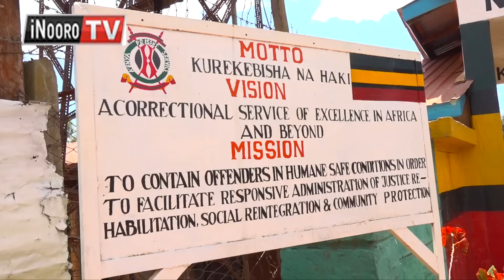Purity Kathure ohirwo njera arĩ mwana na ndarĩ na mũthĩ wa kuuma tiga o president amũiguĩrĩire tha